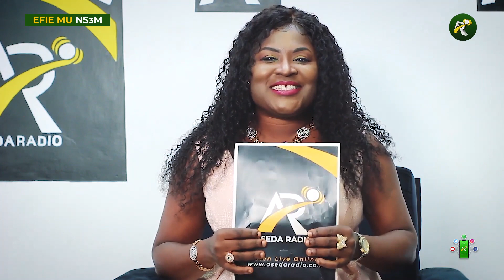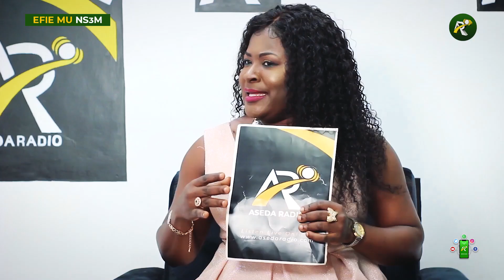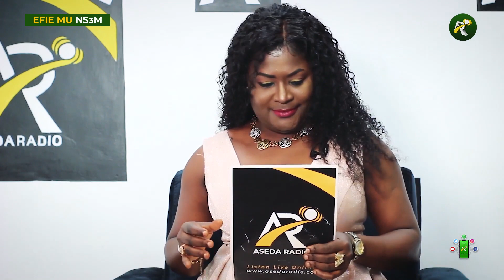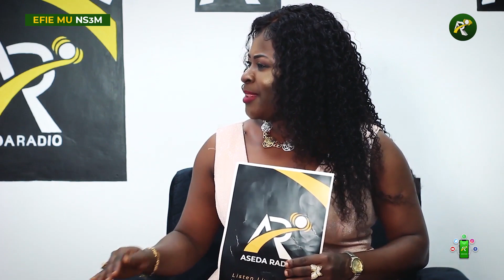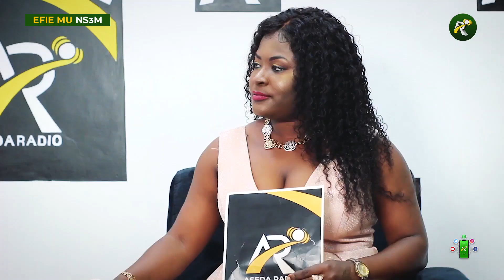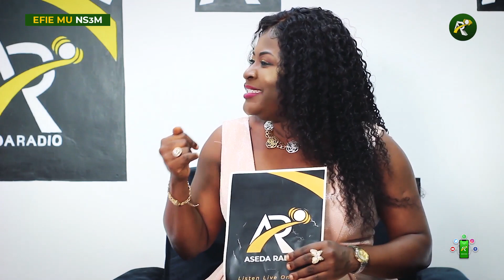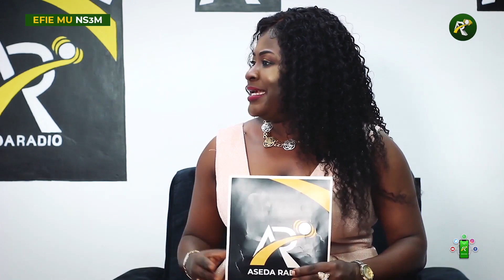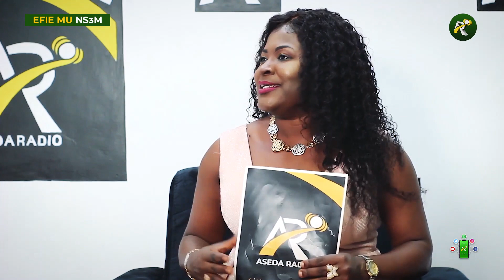Long and short relationship